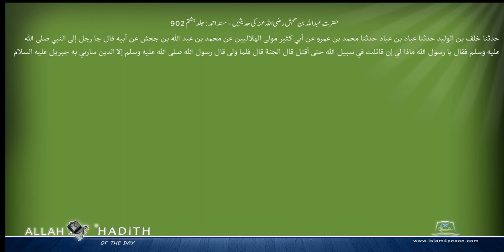حضرت عبداللہ بن حجش رضی اللہ عنہ کی حدیثیں مسند احمد Musnad Ahmad Islam4Peace com